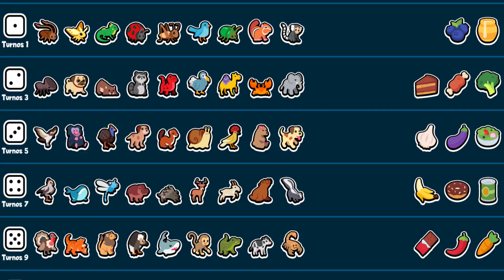ISSO FAZ O ADVERSÁRIO CHORAR NO BANHO KKKKKKKKKKK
💥VÍDEOS NOVOS TODOS OS DIAS AS 12:00 HORAS

Todo o valor será usado para melhorar o canal!💖

Jogo: Super Auto Pets